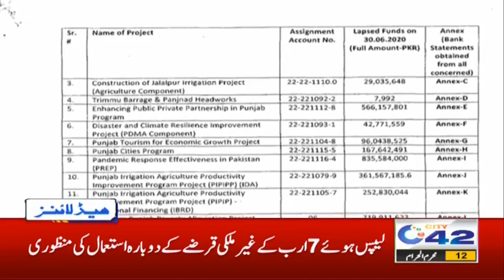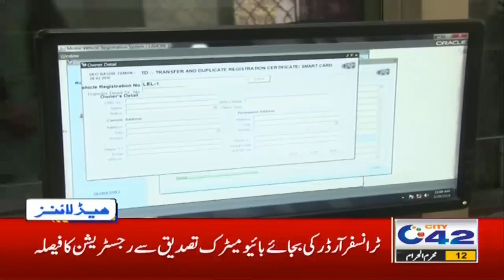6pm News Headlines | 1 Sept 2020 | City 42